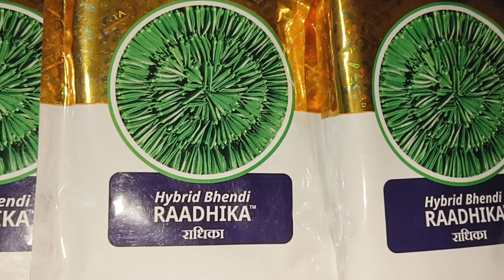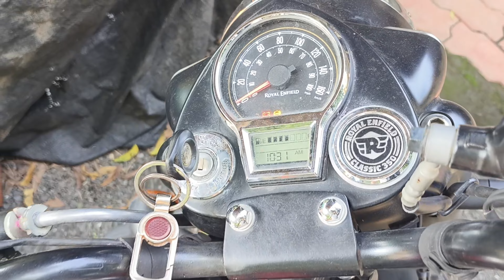भिंडी की खेती सबसे अच्छा बीज (राधिका) आप भी बीज part 1